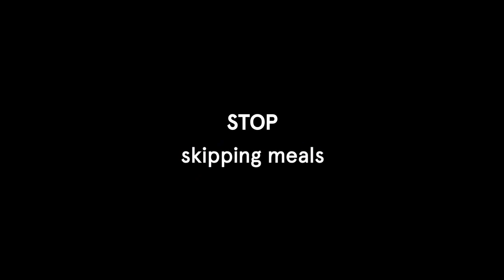Soylent Ready-to-Drink Meal Replacement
We need vitamins and minerals to get through the day.
Every bottle of Soylent provides 39 essential nutrients, 20g of plant protein, and both Omega 3 and 6! Try a Soylent ready-to-drink meal today!

Available in select stores.